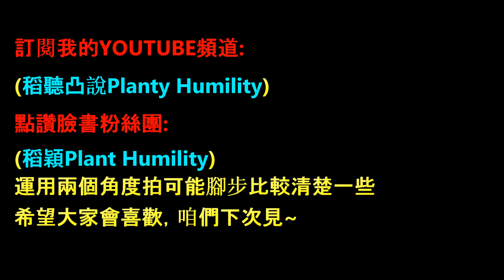籃球簡易教學 學會基礎切入動作 腳步交代清楚